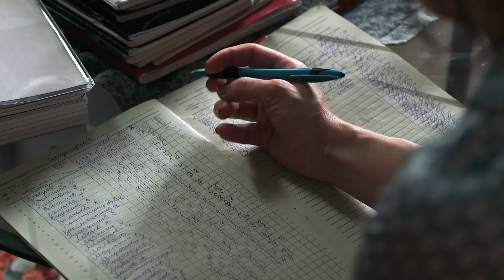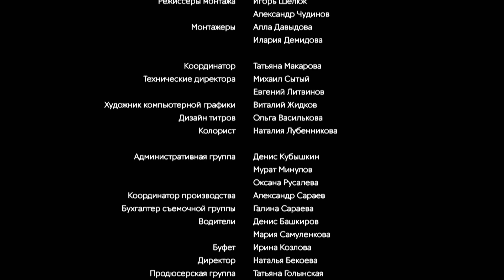Ясмин. 25 Серия. Мелодрама. Лучшие сериалы